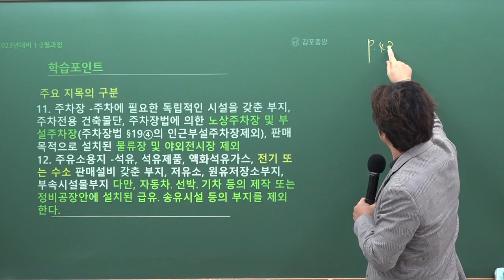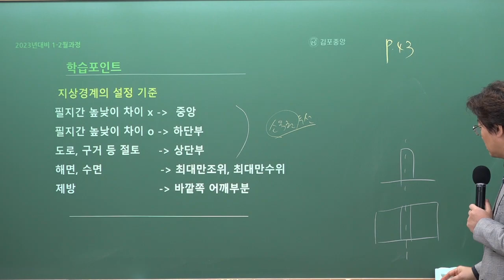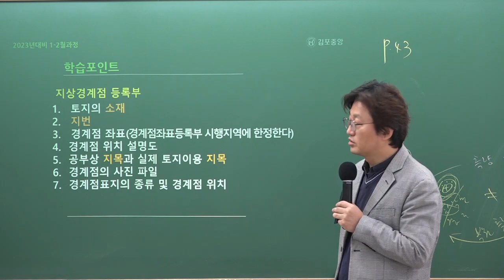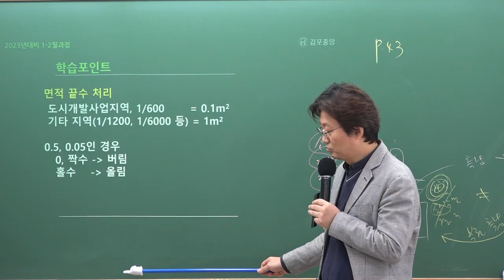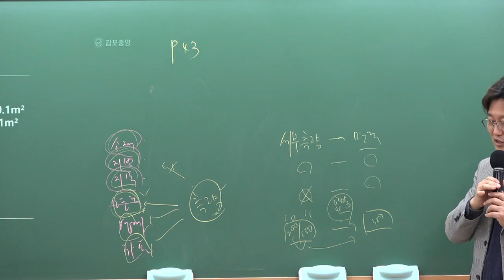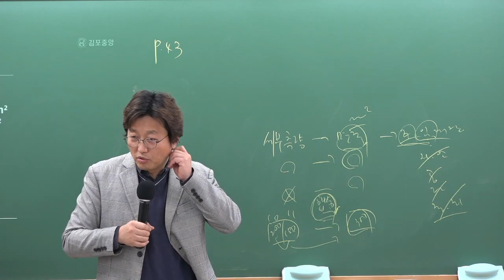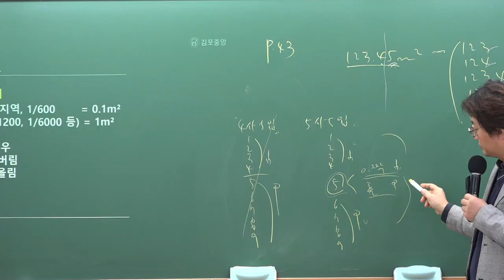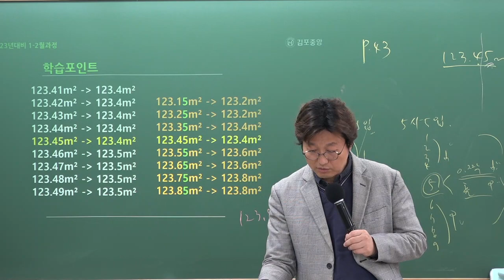[공인중개사학원 김포중앙] 메가랜드 공시법 열공시 김병렬교수님 "지목의 구분"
2023년시험대비 공시법 열.공.시 김병렬교수님의 기본이론 7주차 "지목의 구분강의" 입니다.

열.공.시 김병렬교수님의 1~2월 강의는 메가랜드 [공시법 기본서]로 진행됩니다.